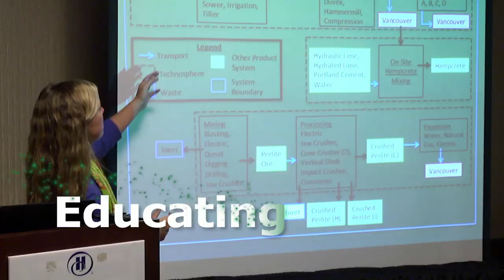Hemp Industries Association - Education, Networking, Advocacy & more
The Hemp Industries Association (HIA) is the nations largest trade association of hemp businesses, farmers, researchers and consumers since 1994. The mission of the HIA is to represent the interests of the hemp industry and to encourage the research and development of new products made from industrial hemp, low-THC oilseed and fiber varieties of Cannabis. To find out more and join today